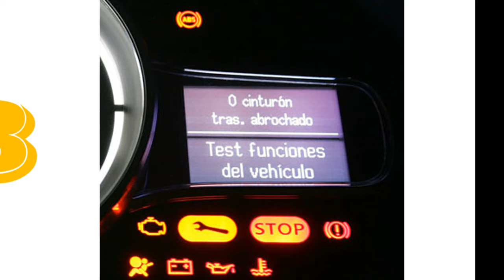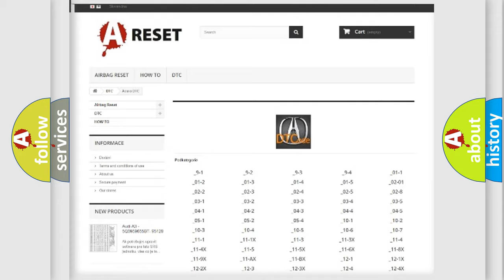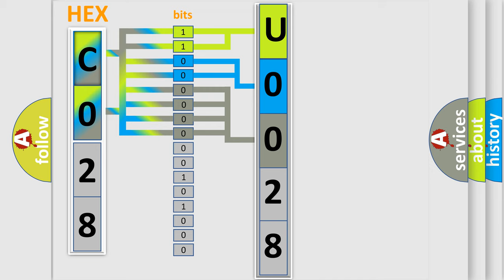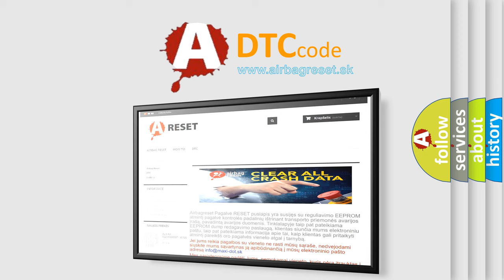DTC Acura U0028 Short Explanation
Make:
Acura
Code:
U0028
Definition:
F-CAN Communication Circuit Error (F-CAN Bus OFF)
Description:
When the powertrain control module (PCM) does not receive the signals via the CAN lines for a set time or more, the PCM detects a malfunction. The PCM does not receive any signals for at least 1 second. NOTE: Before you troubleshoot, record all freeze data and any on-board snapshot.
Cause:
Faulty PCM